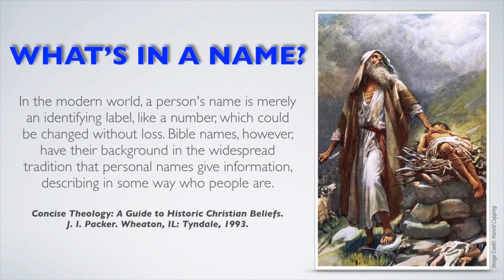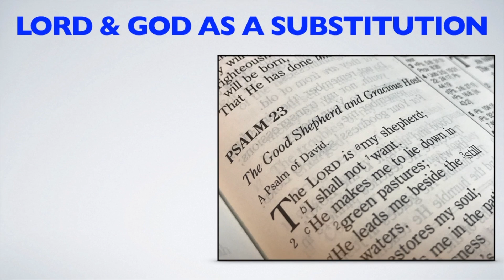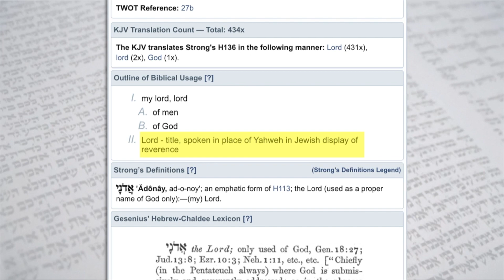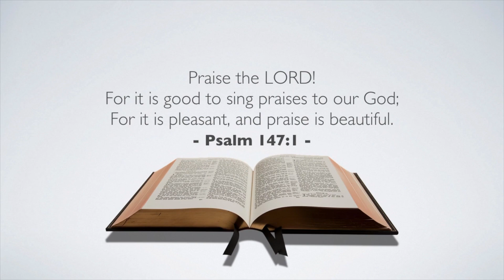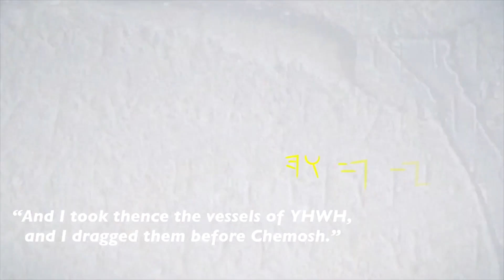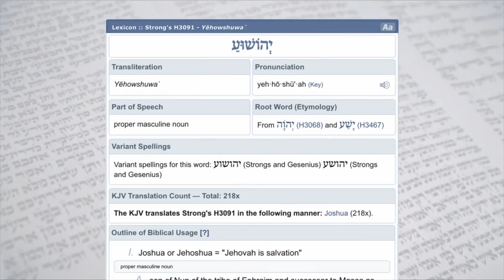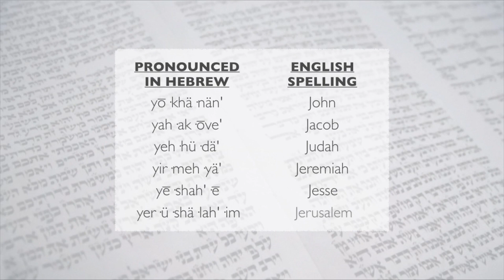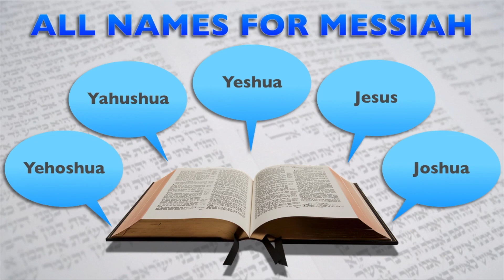The Name of the Lord....Jesus? Yeshua? Yahuah? Yahweh? God? TIME TO CLEAR UP THE CONFUSION!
How should Bible believers address our Heavenly Father? Using only scriptural references, this video investigates the history behind the actual proper name of the Most High God of the Bible, its significance, pronunciation, and usage. In addition, the etymology of the name Jesus is explored to try and uncover the original Hebrew name of our Messiah. Numerous Bible passages are carefully analyzed to see what can be learned regarding this name and what it means for believers who have placed their faith in Him.

If you enjoy this video, please consider sharing it. to help me grow the channel and get more visibility on these videos!